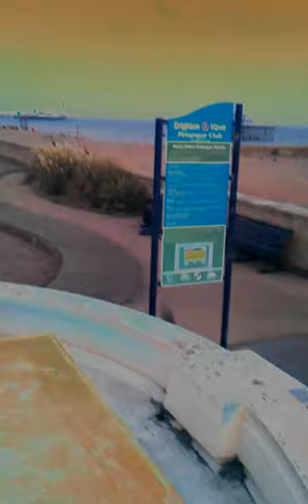Steve Collis slam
Steve taking one for the team